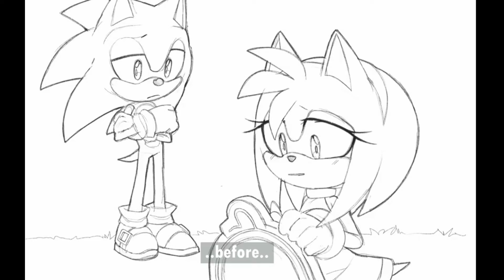Hidden Feelings | A SonAmy Animatic (Dub) | By: EvilShadix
In today's video, I will be dubbing Hidden Feelings! A SonAmy Animatic Made By EvilShadix! Please, Go Support The Original Artist By Clicking The Link Below And Checking It Out!